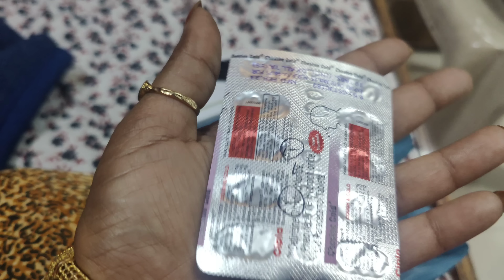Mere bete ke tabiyat kharab hai😥| meri ammi ne Salman ke liye sone ke ring laye